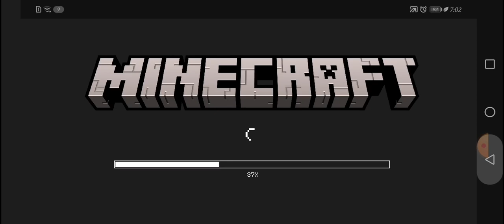July 11, 2023